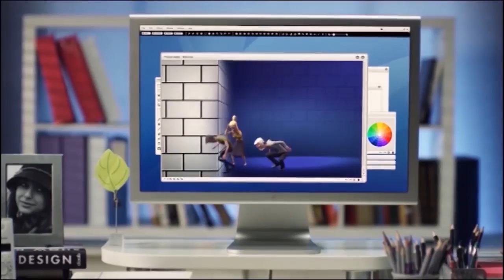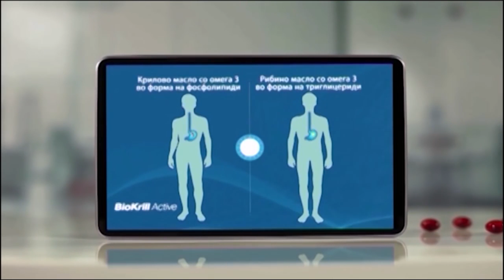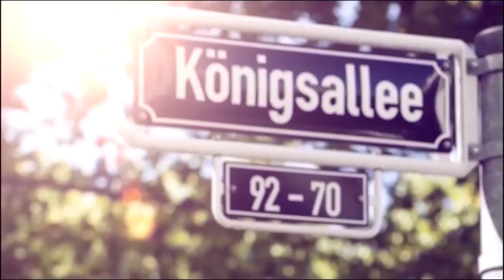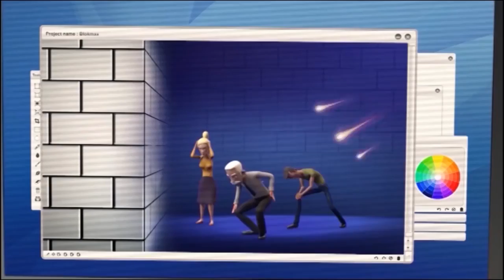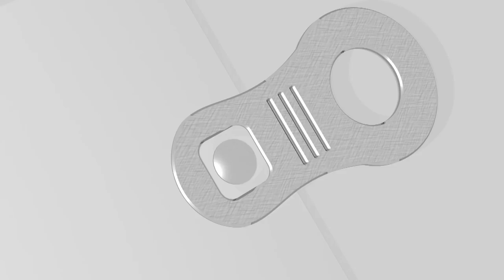VO CENTAR Boza Spasic: Dzejms Bond na poranesna UDBA